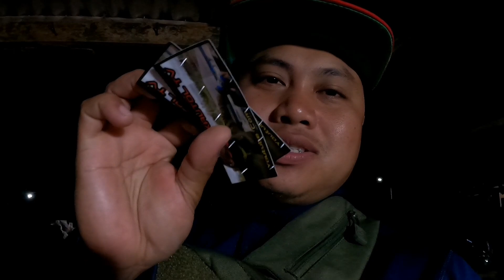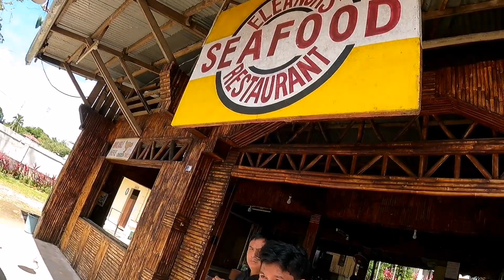PABALIK NA NG BATANGAS | TEAM KAPANALIG | KAUTOL TV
pabalik na ng batangas